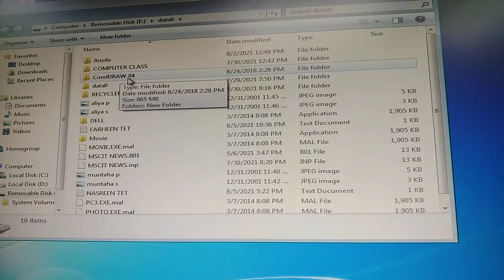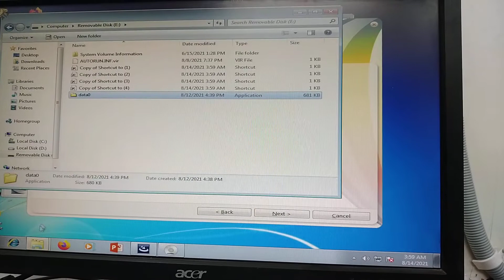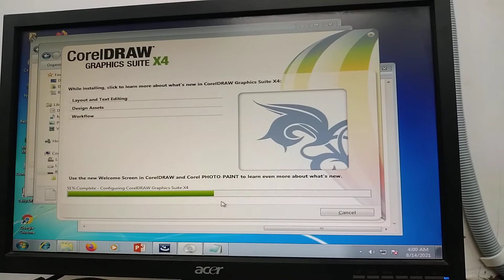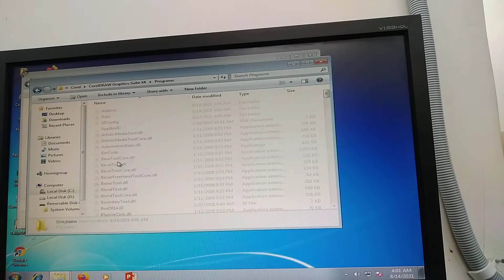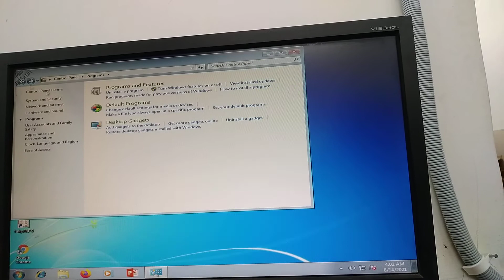How to install CorelDraw Crack Free PART-I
How to install CorelDraw Free PART-I